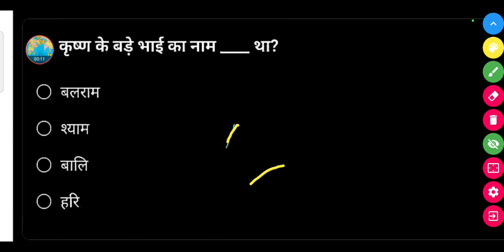कृष्ण के बड़े भाई का नाम क्या था ?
• बलराम

श्याम

बालि

• हरि